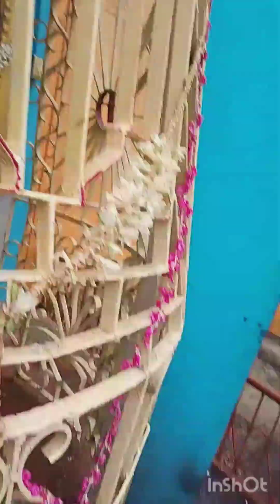மாமா பொண்ணு திருமணம் part -1/wedding 💒💍 vlog#sarva kutty official 👩‍❤️‍👨🎊🎉